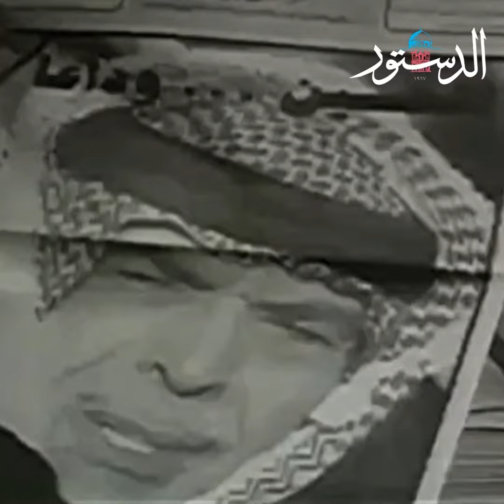الاردنيون يستذكرون مسيرة الملك الحسين بن طلال طيب الله ثراه